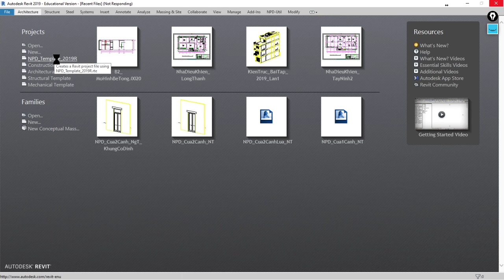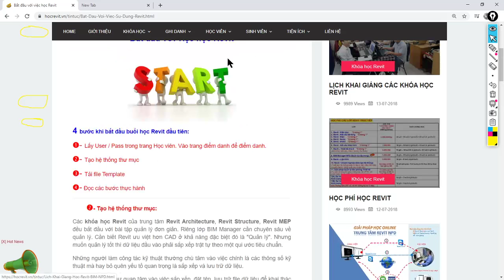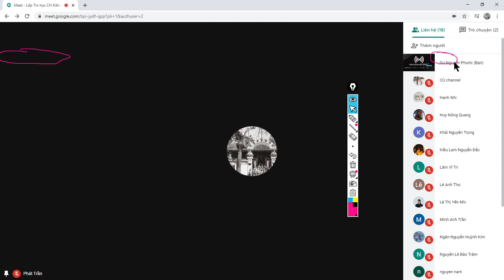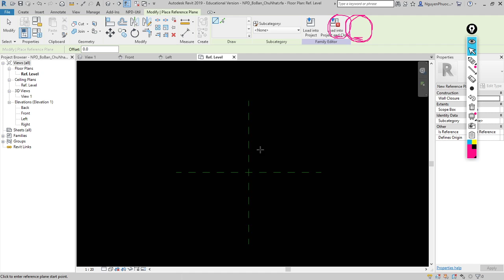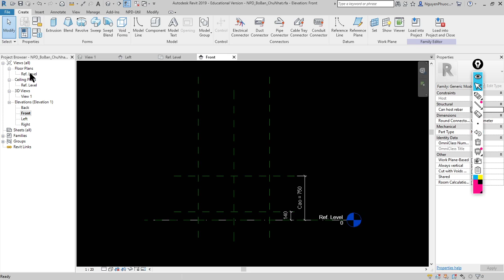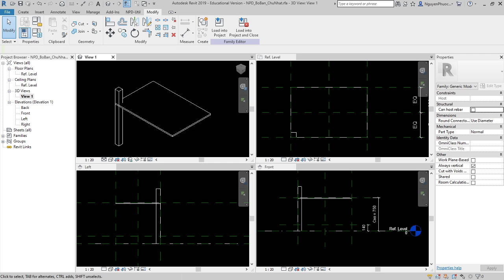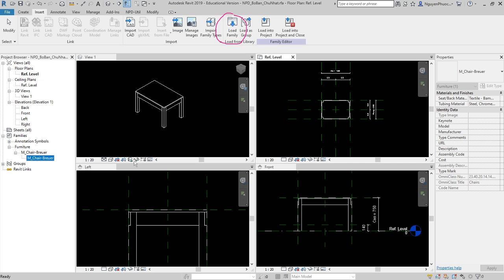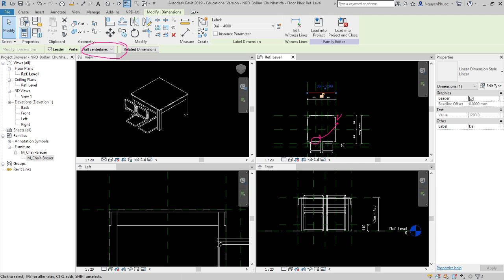Bài giảng cho SV DH Kiến trúc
Video hướng dẫn buổi 1